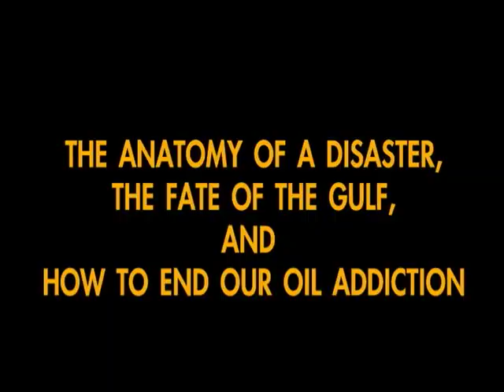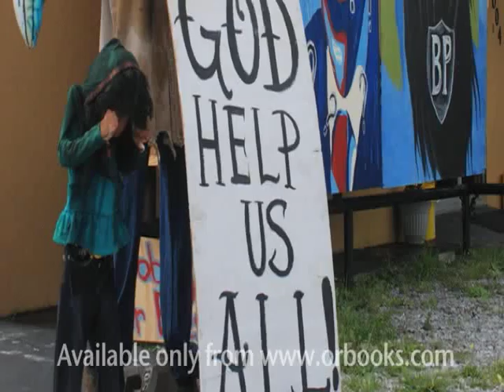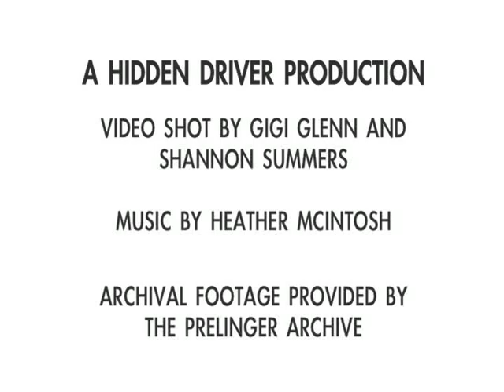In Deep Water: The Anatomy of a Disaster, The Fate of the Gulf, and How to End Our Oil Addiction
Deepwater Horizon was supposed to be the cutting edge of energy exploration: drilling 5,000 feet below the surface of the Gulf of Mexico, the $560 million rig would be indispensable in helping to solve the ongoing energy crisis.

Then, on April 20, 2010, BP's dismal safety record came home to roost. An explosion followed by a massive fireball resulted in eleven lives lost, the sinking of the rig, and the release of millions of barrels of crude oil into one of the world's prime fishing grounds: tens of millions of barrels suffocate the Gulf's waters, and the resultant slick covers 2,500 square miles. Wildlife throughout the region is devastated, and so is the human community dependent on harvesting the area's resources.

Now, OR Books has joined with the Natural Resources Defense Council to release IN DEEP WATER: The Anatomy of a Disaster, The Fate of the Gulf, and How to End Our Oil Addiction, the first book to appear on this environmental catastrophe, the largest offshore spill in American history.

Written by Peter Lehner, executive director of the NRDC, together with Bob Deans, this book provides a brief account of the disaster as well as the policy failures that caused it and lays out a blueprint to avoid similar catastrophes in the future.

Publication October 15, 2010 224 pages